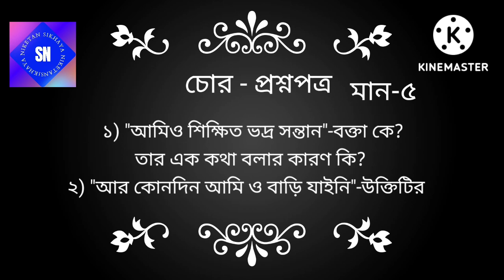Chor -Bengali story Lcc-2 Compulsory Bengali | ছোটগল্প -চোর | জ্যোতিরিন্দ্র নন্দী | 6th Semester C.U